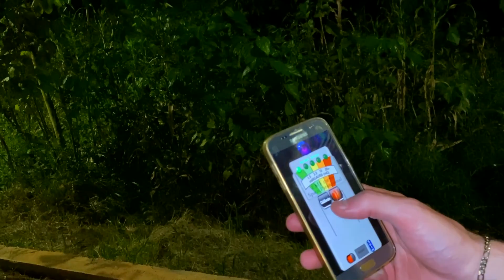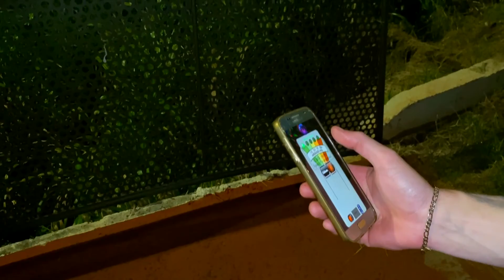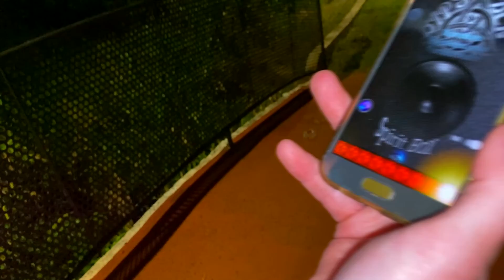BONECA AMALDIÇOADA TENTA ME POSSUIR O PIOR ACONTECE NÃO ASSISTA SE NÃO TIVER CORAGEM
VIDEO TODOS OS DIAS AS 12:00 E AS 18:30